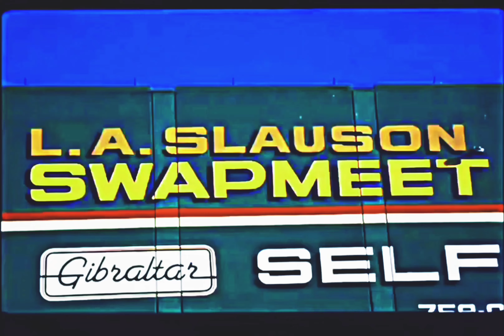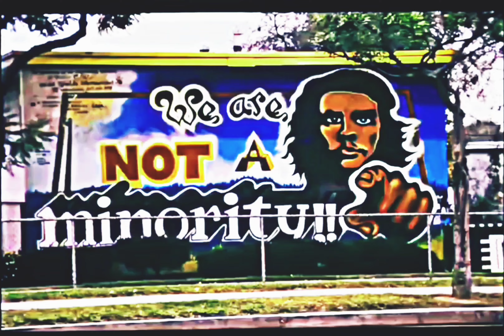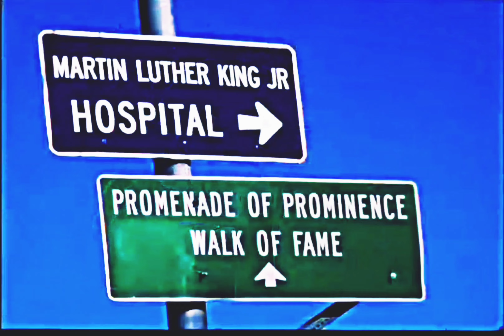Makaveli - To Live And Die In L.A. (OG Mix)[High Def Extreme Bass Boosted][Audio Surround Sound] 4K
I did a Instrumental of To Live And Die In L.A from the Tupac docu-series Dear Mama FX, Episode 5 titled: Until The End Of Time; because I love that intro OG Vibe Version and than mixed it with the Original Demo Version of 2 Live And Die & L.A...

Although he was born in New York, “To Live and Die in L.A.” is Tupac’s ode to the metropolis he loved the most: Los Angeles. In this “California Love Part 2,” he talks about all the particularities that make the City of Angels such a great place to live—and die, ranging from its immigrants to its infamous gangs.

2Pac once again reconnects with producer QDIII, who revealed that the song was done in less than two hours, with 2Pac writing his lyrics in about 15 minutes and laying his vocals in one take before singer Val Young and guitarist Ricky Rouse came in to do their parts.

What has producer QDIII said about the song?
In an interview with XXL Magazine, he described the recording process for the song:

I was in the studio with ‘Pac, I had some records with me, and there was this old song that I played for him to see if he liked the vibe. He felt it and told me to go home and hook up a beat like that. I went home and hooked it up as fast as I could, and I think I came back the same night and he listened to the track three times, and in like 15 minutes he was already done with his lyrics. He went in the booth without telling anyone what the track was about he just laid it in one take–over about three tracks. Then he told Val Young what the concept was, and she went in and laid her chorus vocal in one take, too. After the vocals were done, 'Pac had Ricky Rouse [Makaveli musician] replace my keyboard bass and guitar parts with live bass and guitar parts, and the song was done–less than two hours total. This song just flowed out of everyone that was a part of it. No one thought twice no one doubted anything. It was full speed ahead until it was done–as if it was guided or meant to be. Ever since recording like that, without thinking twice like that, I have changed the way I look at making music.

Producer: QDIII
Featuring: Val Young
Produced By: QDIII
Written By: QDIII, Val Young & 2Pac
Release Date: September 26, 1996
Label: Death Row Records & Interscope Records
Guitar: Ricky Rouse
Engineer: Tommy D. Daugherty
Assistant Engineer: Lance Pierre
Recorded At: Ameraycan Studios (North Hollywood)
Samples: Prince – Do Me, Baby
Interpolates: Tony! Toni! Toné! – It Never Rains (In Southern California)